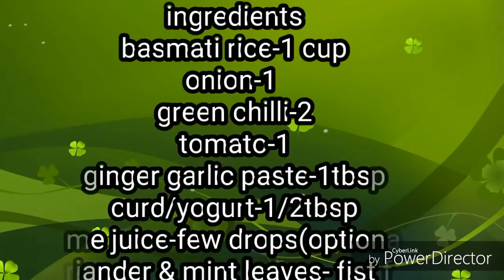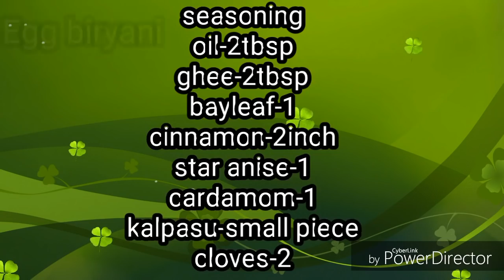7 Indian Lunch Box Ideas | 20 mins lunch box recipes | 7 variety rice | Quick Lunch Box in tamil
Hi friends,
Today I'll show you how to make 7 easy lunch box recipes in Tamil.. if you feel the video is too lengthy, here is the separate links for each & every video with starting time..